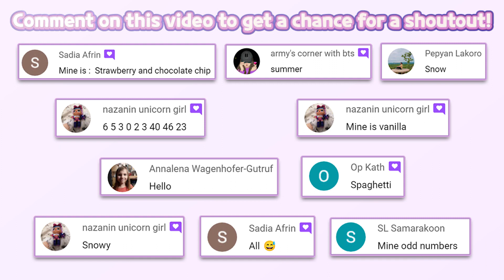Rock Star Animal Hair Salon #2 | TutoTOONS | Animal game | Simulation | Fun Game for Kids | HayDay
️🏠Rock Star Animal Hair Salon | TutoTOONS

🔽 Download 🔽
📱Google Play(Android):

“Rock Star Animal Hair Salon” is free Game. An in-app purchase is needed to Part all of item.

Jungle animals are about to go wild on stage tonight! But first, you need to style and makeover the cutest animal rock star band for a crazy cool music show! Crazy hair colors, wild hairstyles, cool tattoo designs, shimmery makeup, hundreds of stage outfits and more rock star fun inside!

NEW!
All the super star animals got new clothes and are ready to be styled! Can you do makeovers for them? Now, play music with the animal band on different stages! Become a real star!

Meet the band, your new furry Animal Hair Salon clients! Leopard girl Amy, the lead singer, always looks classy and loves rainbow color hair. Panda Pandora is a crazy cute and talented guitar girl. Tiny and precious Pomeranian puppy Pepper plays drums and loves tattoos. Piano player giraffe Rachel wants her day spa treatments and a new punk outfit. Don't keep them waiting and let the rock star beauty salon fun begin!

Play Rock Star Animal Hair Salon games for kids:
· Choose a rock star animal you want to play with - leopard Amy, panda Pandora, giraffe Rachel or Pomeranian puppy Pepper!
· NEW! Explore all the new styles and clothes!
· NEW! Play on different stages and become a star!
· Cut, color, shave, comb, dye, wash, shampoo, trim and style hair. Make a wild hairstyle for every animal in the band!
· Do crazy cool tattoos, sparkly glitter makeup and classy nail design!
· Dress to impress! Mix and match the coolest clothes and accessories to design the most chic stage outfits for all the animals!
· The rock concert begins! Get on stage to play guitar, drums, piano and more musical instruments. Rock like a super star with jungle animals!
· More rock star fun inside: collect music awards for kids!